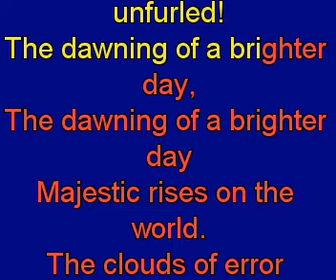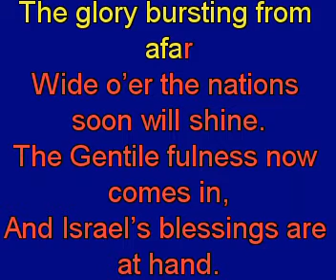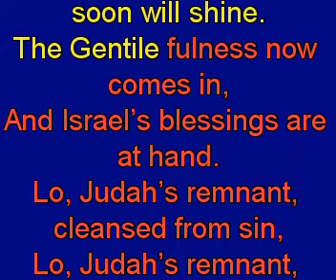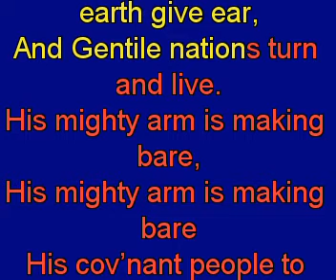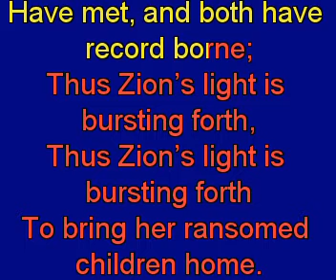The morning breaks